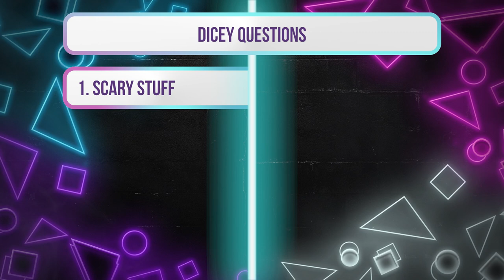Midnight Mass Interview: How Kate Siegel Met Mike Flanagan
I’ve been a massive fan of Kate Siegel’s since 2016's Hush and that enthusiasm for her talent has only grown since the release of The Haunting of Hill House, The Haunting of Bly Manor and now Midnight Mass. Given how much I admire her work, it was the ultimate treat to have Siegel on Collider Ladies Night to learn more about how she got started in the industry and how her craft evolved from project to project.

Siegel plays Erin Greene in Midnight Mass. She grew up in the small, isolated community on Crockett Island, but ultimately made the move to the mainland. However, she eventually comes to decide it’s best if she returned to Crockett to build a new life for herself and for her baby-on-the-way there.

During our Collider Ladies Night conversation, Siegel shared a good deal about her earliest inspirations, her experience studying acting at Syracuse University and how she almost switched to a career in international finance before meeting the person who’d wind up changing her life on screen and off, Mike Flanagan.

Check out what she had to say about that, filming an epic jump scare in Haunting of Hill House, how Midnight Mass evolved from novel to Netflix show and more in this edition of Collider Ladies Night!